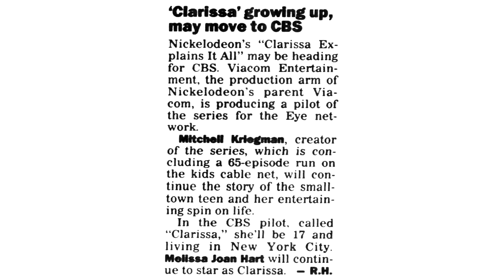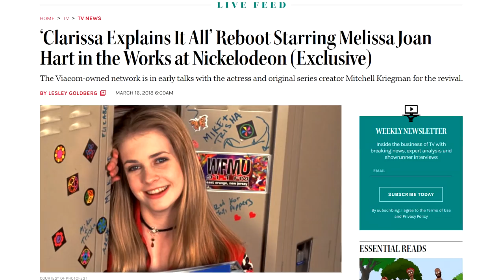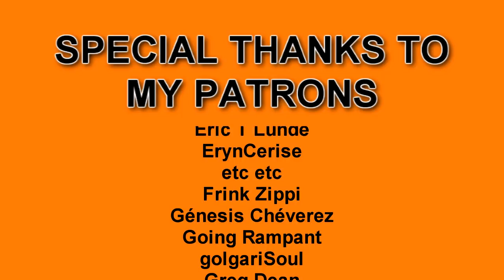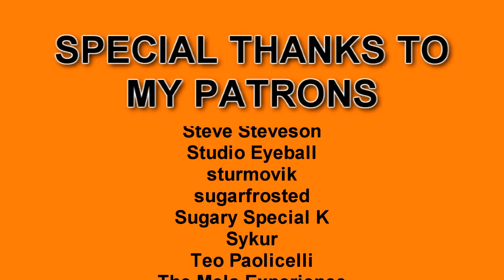Clarissa Now - Nick Knacks Sample Platter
Help Palestine
Palestine Children’s Relief Fund

We took a look at "Clarissa" or "Clarissa Now," a pilot for a Clarissa Explains It All spinoff series for CBS. Clarissa Darling has graduated high school, and is now starting an internship for a New York City tabloid! How well does the beloved Nickelodeon sitcom character carry over to a more adult comedy?